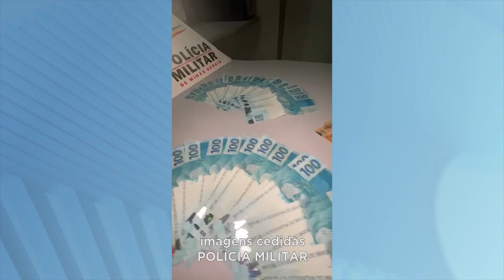Ipatinga: PM Prende Homem, de 43 Anos, com R$10.750,00 em Notas Falsas.